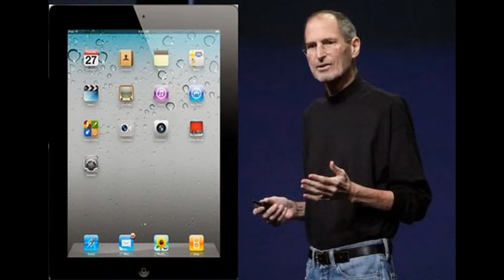My Edited Video